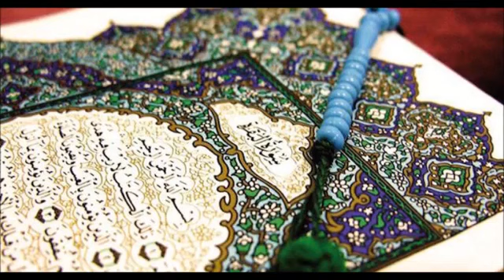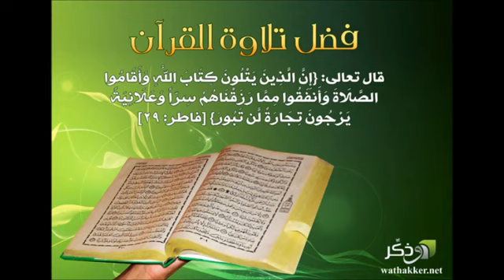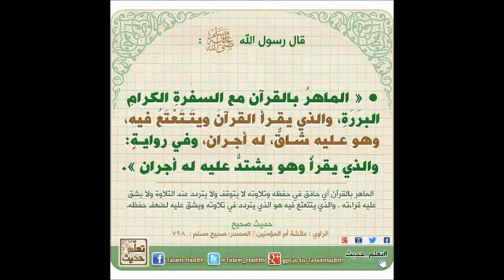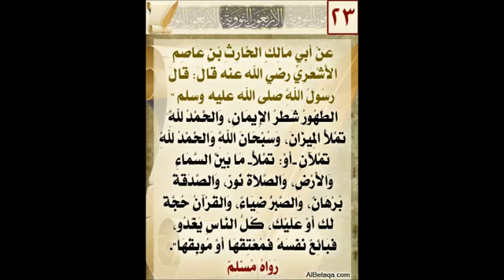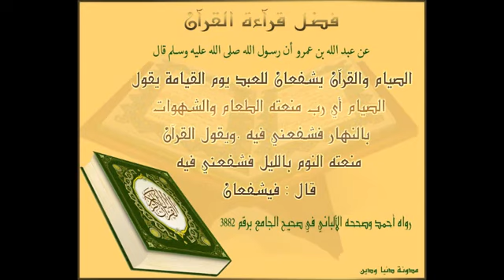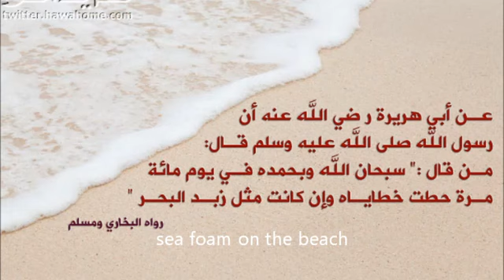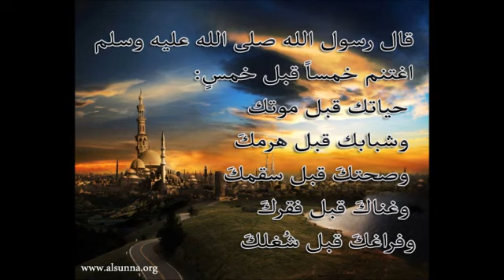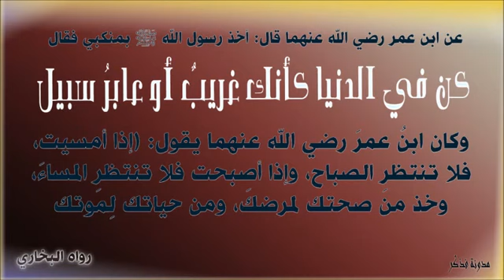سورة البقرة مشاري العفاسي ١٤١٨هـ ١٩٩٧م | Sura El-Bekare Mišari Al-Afasi 1418h 1997god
Sura El-Bekara

Od Ebu Hurejre, radijallahu anhu, prenosi se da je Allahov Poslanik, sallallahu alejhi ve sellem, rekao: ”Ne pravite od svojih kuća kaburove. Šejtan bježi iz kuće u kojoj se uči sura El-Bekare.“ (Muslim)

Od Ebu Umame el-Bahilija prenosi se da je rekao: ”Čuo sam Allahova Poslanika, sallallahu alejhi ve sellem, da kaže: ‘Učite Kur’an, jer će on na Sudnjem danu doći kao zagovornik onima koji ga budu učili. Učite Zahravejn (El-Bekare i Ali Imran), jer će one na Sudnjem danu doći kao dva oblaka ili kao dvije ptice koje štite svoga učača. Učite suru El-Bekare, jer je njeno učenje bereket (blagoslov), a njeno zapostavljanje gubitak. Protiv nje sihirbazi ništa ne mogu.‘“ (Muslim, 6/89)

Prenosi se od Sehla ibn Sa’da, radijallahu anhu, da je Poslanik, sallallahu alejhi ve sellem, rekao: ”Sve ima svoj vrhunac, a vrhunac Kur’ana je sura El-Bekare. Ko je prouči u svojoj kući noću, šejtan u tu kuću neće ulaziti tri noći, a ko je prouči danju, šejtan u nju neće ulaziti tri dana.“ (Ibn Hibban, hadis sahihu li gajrihi, Sahihu Tergib ve terhib Albani)

.فضل سورة البقرة:

عَنْ أَبِي هُرَيْرَةَ رَضيَ اللهُ عَنْهُ أنَّ رَسُولَ الله صلى الله عليه وسلم قال: «لا تَجْعَلُوا بُيُوتَكُمْ مَقَابِرَ، إِنَّ الشَّيْطَانَ يَنْفِرُ مِنَ البَيْتِ الَّذِي تُقْرَأُ فِيهِ سُورَةُ البَقَرَةِ». أخرجه مسلم.
وَعَنْ أَبِي مَسْعُودٍ رَضِيَ اللهُ عَنْهُ قَالَ: قَالَ النَّبِيُّ صلى الله عليه وسلم: «مَنْ قَرَأَ بِالآيَتَيْنِ مِنْ آخِرِ سُورَةِ البَقَرَةِ فِي لَيْلَةٍ كَفَتَاهُ». متفق عليه.
وَعَنِ ابْنِ عَبَّاسٍ رَضِيَ اللهُ عَنهُ قالَ: بَيْنَمَا جِبْرِيلُ قَاعِدٌ عِنْدَ النَّبِيِّ صلى الله عليه وسلم، سَمِعَ نَقِيضاً مِنْ فَوْقِهِ، فَرَفَعَ رَأْسَهُ، فَقَالَ: هَذَا باب مِنَ السَّمَاءِ فُتِحَ اليَوْمَ، لَمْ يُفْتَحْ قَطُّ إِلا اليَوْمَ، فَنَزَلَ مِنْهُ مَلَكٌ، فَقَالَ: هَذَا مَلَكٌ نَزَلَ إِلَى الأَرْضِ، لَمْ يَنْزِلْ قَطُّ إِلا اليَوْمَ، فَسَلَّمَ وَقَالَ: أبْشِرْ بِنُورَيْنِ أُوتِيتَهُمَا لَمْ يُؤْتَهُمَا نَبِيٌّ قَبْلَكَ، فَاتِحَةُ الكِتَابِ وَخَوَاتِيمُ سُورَةِ البَقَرَةِ، لَنْ تَقْرَأ بِحَرْفٍ مِنْهُمَا إِلا أُعْطِيتَهُ. أخرجه مسلم.

.فضل قراءة سورة البقرة وآل عمران:

عَنْ أبي أُمَامَةَ البَاهِلِيّ رَضِيَ اللهُ عَنهُ قالَ: سَمِعْتُ رَسُولَ الله صلى الله عليه وسلم يَقُولُ: «اقْرَؤُوا القُرْآنَ، فَإِنَّهُ يَأْتِي يَوْمَ القِيَامَةِ شَفِيعاً لأصْحَابِهِ، اقْرَؤُوا الزَّهْرَاوَيْنِ: البَقَرَةَ وَسُورَةَ آلِ عِمْرَانَ، فَإِنَّهُمَا تَأْتِيَانِ يَوْمَ القِيَامَةِ كَأنَّهُمَا غَمَامَتَانِ، أَوْ كَأنَّهُمَا غَيَايَتَانِ، أَوْ كَأنَّهُمَا فِرْقَانِ مِنْ طَيْرٍ صَوَافَّ، تُحَاجَّانِ عَنْ أصْحَابِهِمَا، اقْرَؤُوا سُورَةَ البَقَرَةِ، فَإِنَّ أخْذَهَا بَرَكَةٌ، وَتَرْكَهَا حَسْرَةٌ، وَلا تَسْتَطِيعُهَا البَطَلَةُ». أخرجه مسلم.